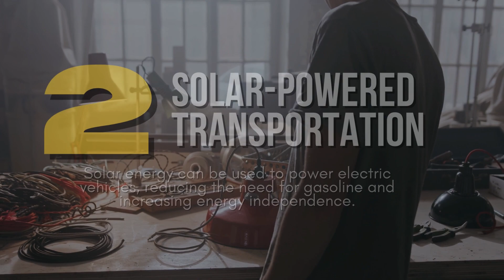Solar Power Your Key To Energy Independence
Looking for a way to reduce your energy bill and become more energy independent? Solar power may be the answer.

In this video, we explore how solar power works and how you can start using it to power your home or business.